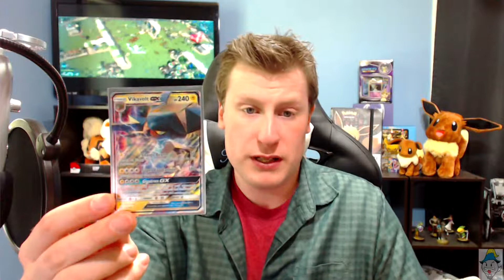Channel Update #17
I'm Back! Lets talk channel stuff.